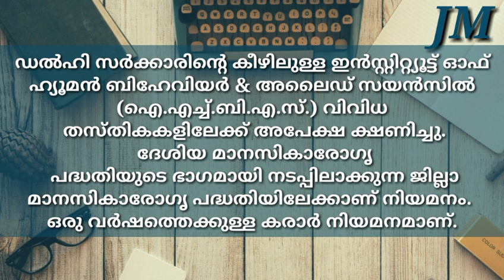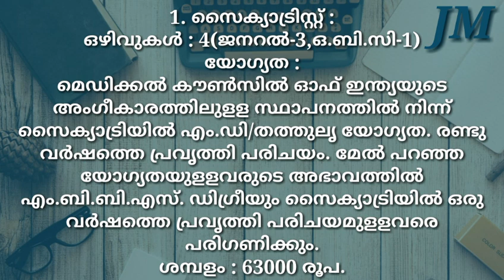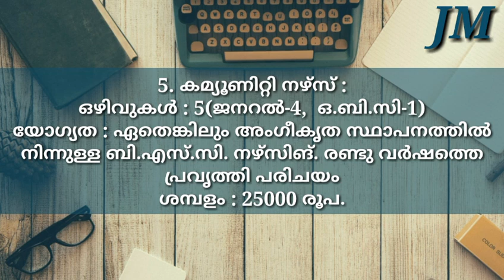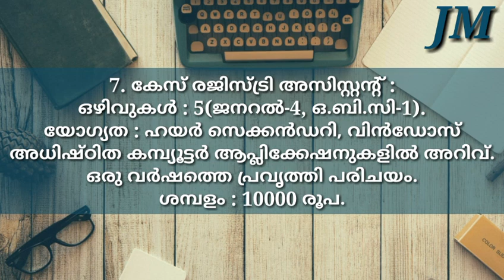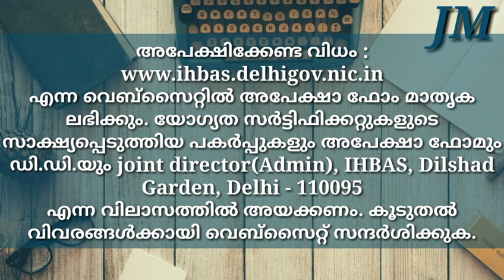IHBAS ൽ നിരവധി തൊഴില്‍ അവസരങ്ങള്‍/Job Vacancy Malayalam/Job news malayalam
ഡല്‍ഹി സര്‍ക്കാരിന്റെ കീഴിലുള്ള ഇന്‍സ്റ്റിറ്റ്യൂട്ട് ഓഫ് ഹ്യൂമന്‍ ബിഹേവിയർ & അലൈഡ് സയൻസിൽ(ഐ.എച്ച്. ബി.എ.സ്) വിവിധ തസ്തികകളിലേക്ക് അപേക്ഷ ക്ഷണിച്ചു. ദേശിയ മാനസികാരോഗൃ പദ്ധതിയുടെ ഭാഗമായി നടപ്പിലാക്കുന്ന ജില്ലാ മാനസികാരോഗൃ പദ്ധതിയിലേക്കാണ് നിയമനം. ഒരു വര്‍ഷത്തെക്കുള്ള കരാര്‍ നിയമനമാണ്.
 അപേക്ഷ ഫോം മാതൃക ലഭിക്കാൻ ഈ വെബ്‌സൈറ്റ് സന്ദര്‍ശിക്കുക.

എട്ടാം ക്ലാസ് മുതല്‍ യോഗ്യതയുളളവർക്ക് അപേക്ഷിക്കാവുന്ന തൊഴിൽ അവസരങ്ങള്‍.